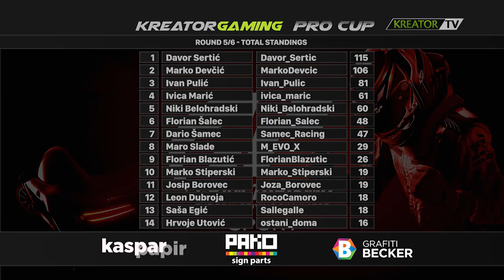Kreator Gaming Fun Cup - sažetak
Kreator Gaming Fun Cup bio je uvertira u veliko finale Pro Cupa, koje će se održati 17. svibnja. Bila je to izvrsna prilika za dodatnu promociju digitalnog motorsporta, a sažetak je emitiran u sklopu emisije "Rotor" Kreator TV-a.